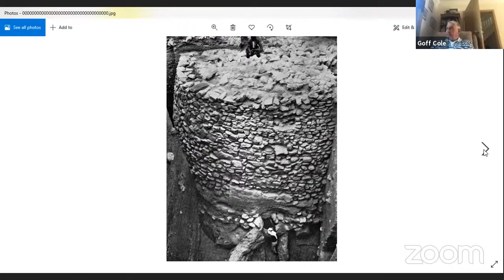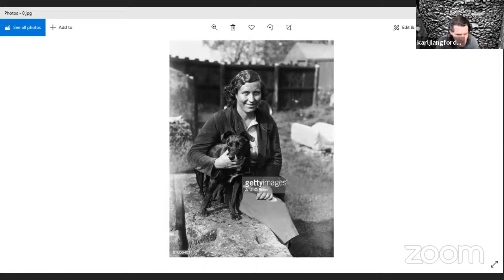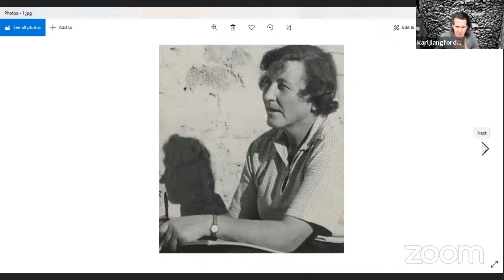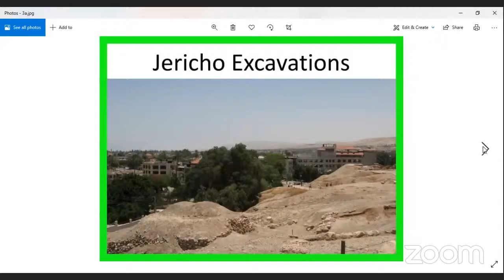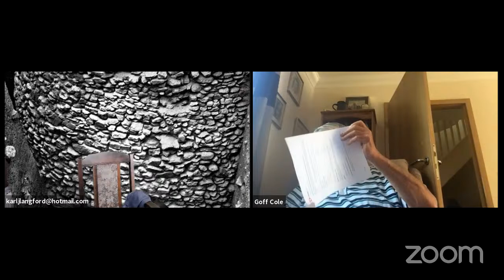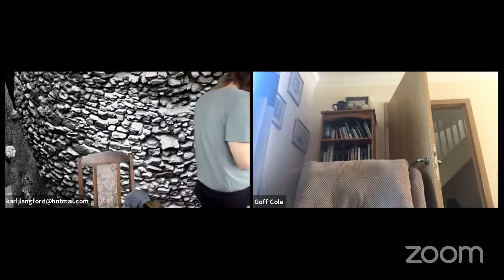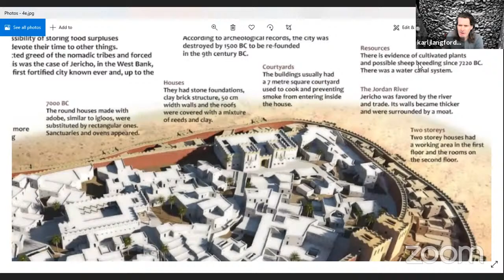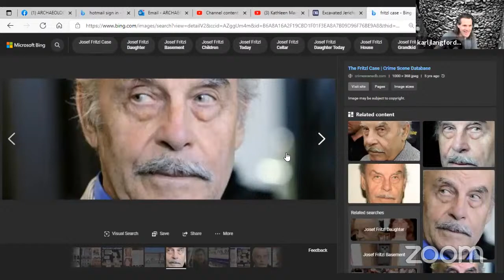Kathleen Mary Kenyon jericho excavations